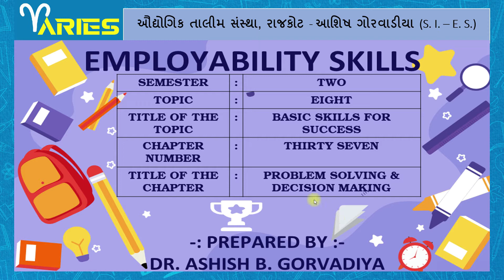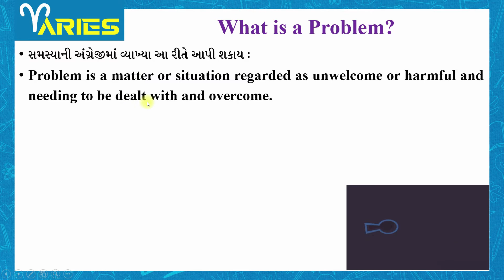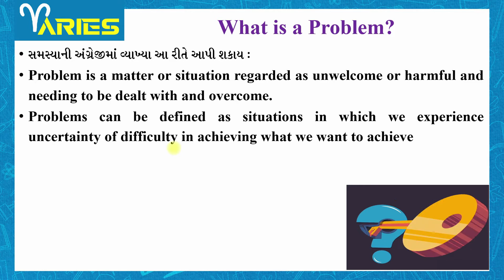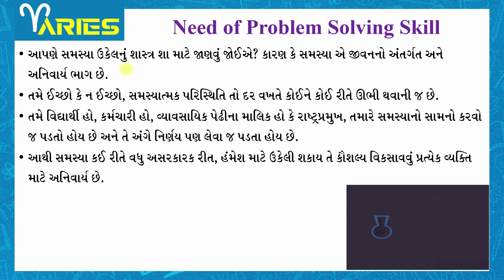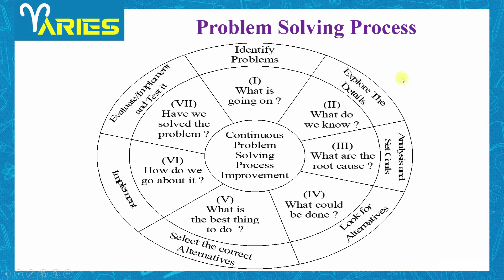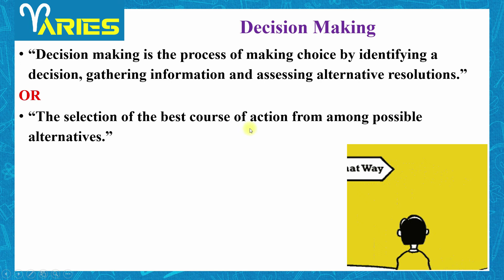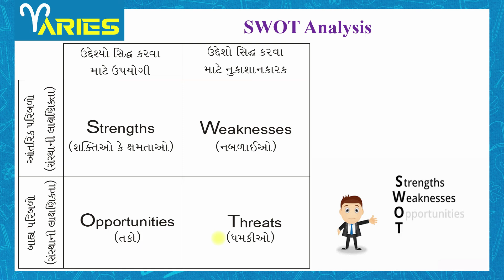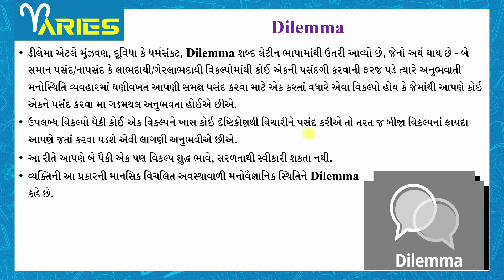AKASH ES SEM 2 Module 8 Ch 37 Problem Solving & Decision Making